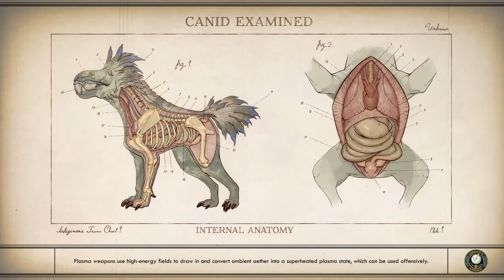Part 9 - Finding The Logic Module - The Outer Worlds - by Bell